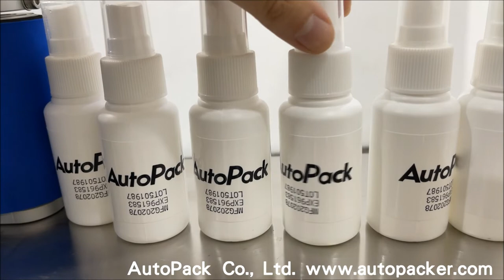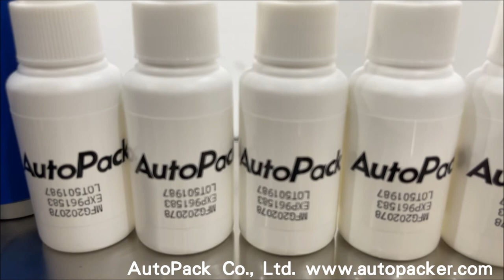LR-110+PE-300 Round Bottle Labeling Machine with Date Coding Machine /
Filling/Capping/Coding/Labeling/Tablet Counting/Customized Packaging Machines/Complete Line